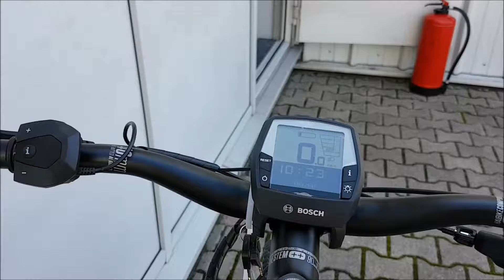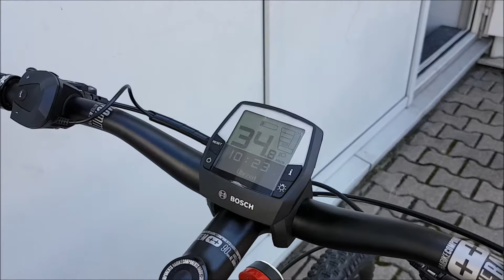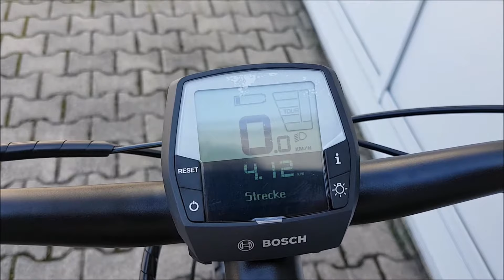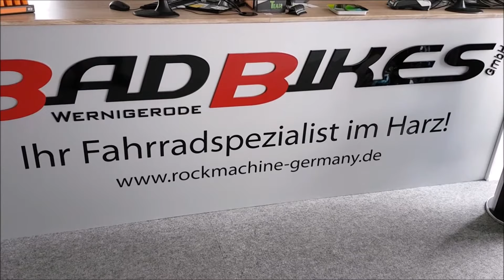Haibike XDURO FullSeven S 7.0 Bosch Speed Ontube 500Wh FOX Float DPS Elektro Fahrrad 27,5R MTB eBike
Haibike XDURO FullSeven S 7.0 500Wh Elektro Fahrrad/27.5R Fullsuspension Mountain eBike 2017

Das Haibike 27.5R Fullsuspension Mountain eBike ist ausgestattet
//mit einem Aluminium 6061 Rahmen,
//einem 350 Watt Bosch Performance Speed Mittelmotor
//mit leistungsstarkem 500Wh Bosch Power Pack Li-Ionen Akku
//und einer 11-Gang Kettenschaltung mit Shimano Deore XT Schaltwerk.
Rahmen:  Haibike Aluminium 6061, Gravity Casting, hydroformed, Steckachse M12 (1.75) x 142mm, Scheibenbremse Post Mount, Federweg: 120mm
Gabel:  SR Suntour Aion Lockout, Luft, Federweg: 100mm, Aluschaft 1 1/8" - 1 1/2" tapered, Steckachse
Steuersatz:  A-Head Alloy Tapered
Dämpfer:  FOX Float DPS Performance EVOL, Luft
Motor:  Bosch Performance Speed, 350W, 60Nm, 45km/h
Akku:  Bosch PowerPack 500Wh
Display:  Bosch Intuvia
Ladegerät:  Bosch Schnellladegerät 4A
Schalthebel:  Shimano SLX M7000, Rapidfire
Schaltwerk:  Shimano Deore XT M8000 Shadow Plus, 11-Gang
Kassette:  Shimano Deore XT M8000, 11-46 Zähne
Kette:  Shimano HG601
Lenker:  Haibike Components TheBar ++ 740mm
Vorbau:  Haibike Components TheStem ++, A-Head, Bar bore: 31.8mm, 7˚
Griffe:  XLC Sport bo2 Schraubgriffe
Sattel:  XDURO Light MTB
Sattelstütze:  Haibike Alu, Patent, 31.6mm
Bremsen:  Magura MT4, Aluminium
Bremshebel:  Magura MT4 E-Bike, Aluminium
Laufradsatz:  DT Swiss M1900 Spline
Reifen:  Schwalbe Nobby Nic Evo, 60-584
Scheinwerfer:  Haibike eHeadlight, 60 lux
Rücklicht:  Busch & Müller Toplight Mini
Dynamo:  über Systembatterie
Pedale:  Wellgo C29x
Ständer:  Pletscher Comp ARA
Gewicht:  22.7kg
max. zulässiges Gesamtgewicht:  120kg
Geometriedaten:  siehe Artikelbilder/Artikelbeschreibung
Farbe:  schwarz/orange matt
Größen:  (27.5") 40/45/50/55cm

Für E-Bikes oder Pedelecs mit Elektroantrieb für eine Unterstützung bis 45 km/h hat das Bundesverkehrsministerium die rechtliche Einteilung zum Kleinkraftrad vorgesehen. Damit benötigt dieses Elektrofahrrad eine Betriebserlaubnis und ist versicherungs-, kennzeichen- und fahrerlaubnispflichtig. Bei der Nutzung eines S-Pedelecs (bis zu 45 km/h Motorunterstützung) gilt die Helmpflicht.

Das Haibike XDURO FullSeven S wird innerhalb Deutschlands versandkostenfrei an Sie ausgeliefert!

Die Artikelbilder dienen zur Information (Abweichungen zur Artikelbeschreibung sind möglich, da sich der Hersteller das Recht vorbehält, die Produktspezifikation zu ändern). Bitte richten Sie sich nach den im Artikel angegebenen Spezifikationen. Weitere Details finden Sie auch auf der Herstellerseite.

Unser Angebot für Sie! - Das Haibike XDURO FullSeven S 7.0 500Wh Elektro Fahrrad/27.5R Fullsuspension Mountain eBike 2017 sowie weitere Fahrräder, Biketeile und Zubehör, können Sie bei uns im Shop zu einem Zinssatz von 0.0% finanzieren.